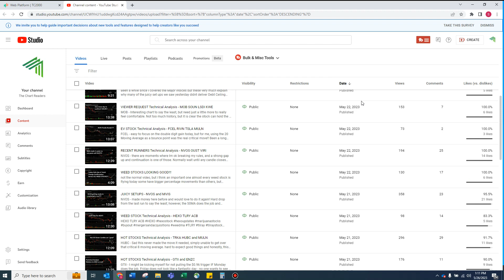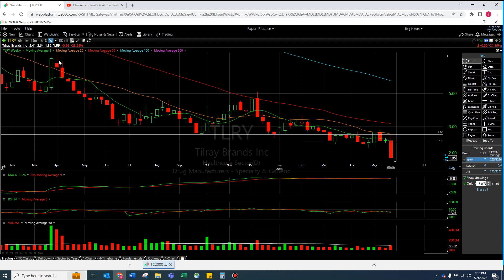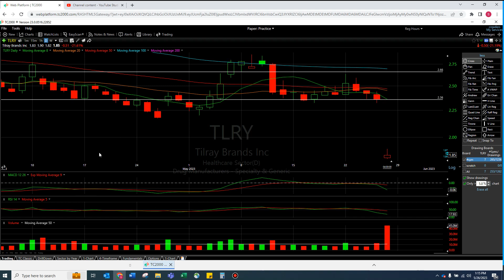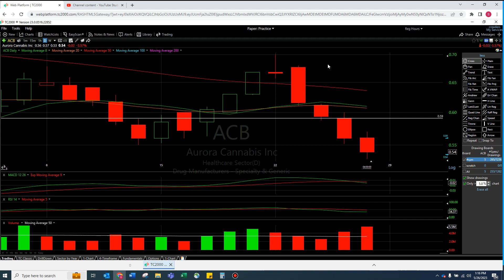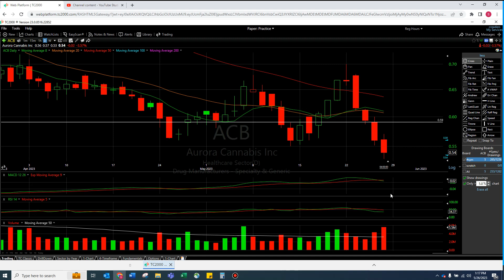TLRY & ACB - WEED STOCK Technical Analysis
TLRY - I clearly was very excited about Tilray and the weed sector in general on Monday - and go over my mistake in depth - but it was pretty easy to tell I was incorrect early enough to adjust the plans and completely avoid today's nasty loss. I think it may be an overreaction to the offering - something that does not scare me as much as a reverse split - but I didnt look at all the details. At this point, the stock is in All Time Lows and it seems like the black hole vortex is ready to take the stock lower and lower.

ACB - I clearly was very excited about Aurora and the weed sector in general on Monday - and go over my mistake in depth - but it was pretty easy to tell I was incorrect early enough to adjust the plans. Monday closed with a near-textbook doji and I always say the day after the doji is very telling; something we clearly see on Tuesday. Sad to see what looked like such a juicy set up fail so badly!!

00:00 General Thoughts
01:34 Introduction
01:51 TLRY
07:15 ACB